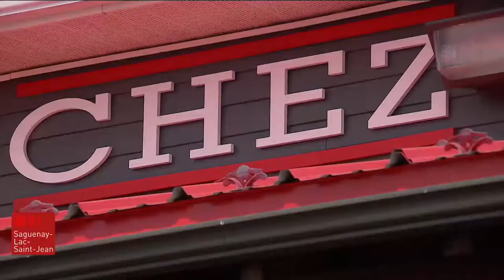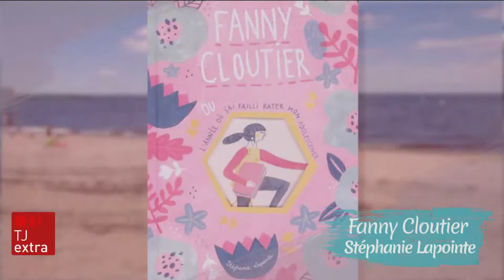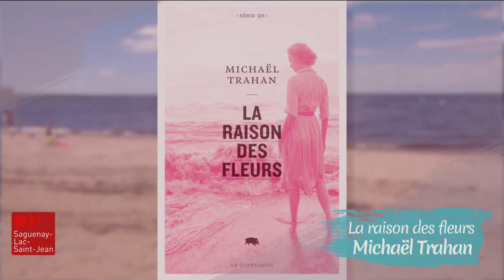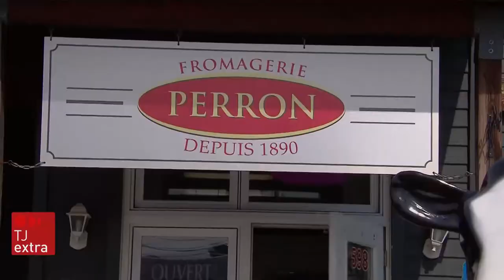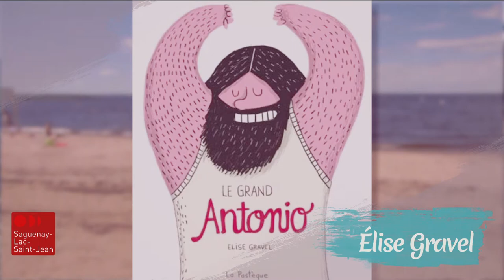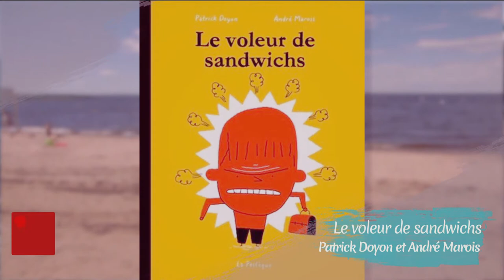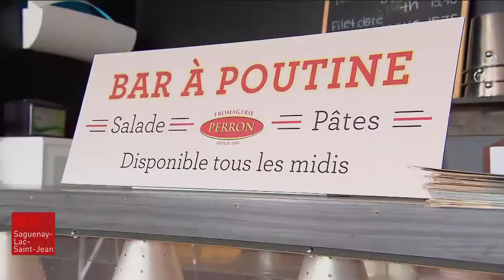L'apéro littéraire avec Geneviève Pettersen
L'auteure et chroniqueuse Geneviève Pettersen nous parle de tous ses projets autour d'une poutine en compagnie de ses filles, Alice Laperrière et Sophie Archibald.